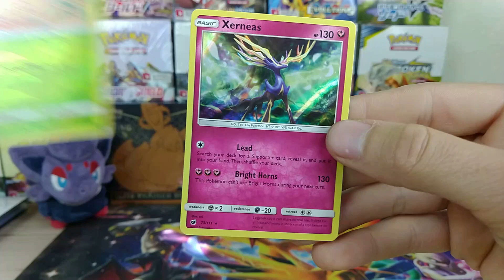(Ep. 6) Sun & Moon: Crimson Invasion booster pack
I am opening a Crimson Invasion booster pack that I purchased from  Amazon.com through a booster box.

You can always reach me through my email.